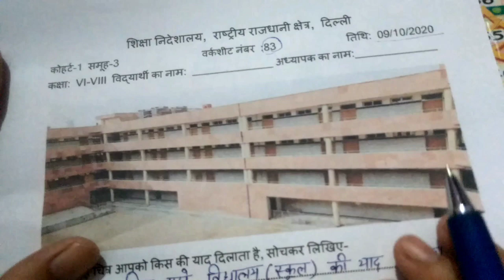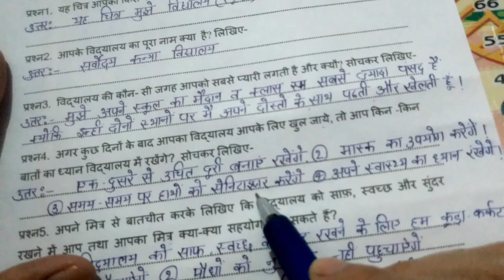Worksheet 83 Class 6 to 8 (9/10/2020)Doe worksheet 84/class6to8 worksheet।NCERT Delhi Worksheet